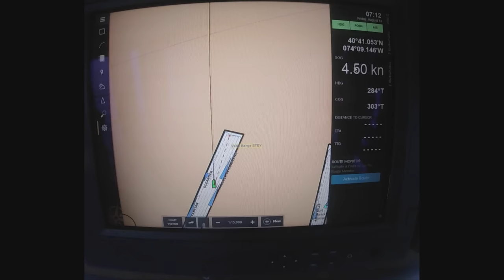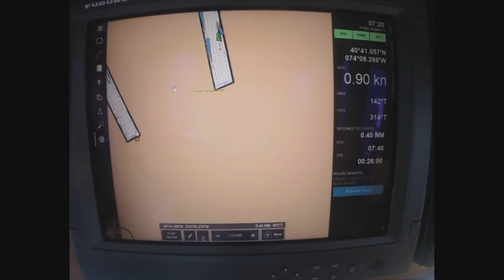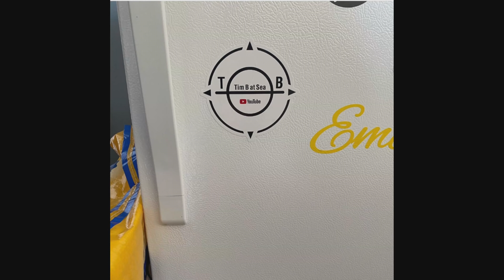Smaller Ships = Bigger Problems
In this Video we sail a barge and take it to a very small ship.  Sometimes a small ship can be more of a challange than a large ship.

Be safe and I'll CUOTO